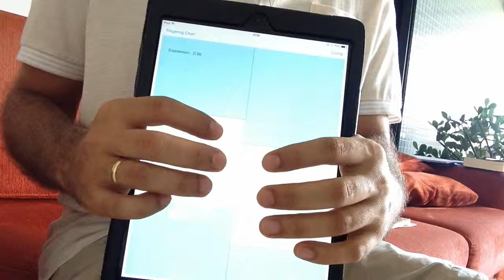Minuetto - Jean Daniel BRAUN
Breathless MIDI Controller